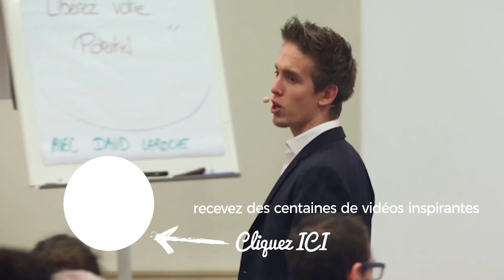L'addiction au plaisir SANS SOUFFRANCE ! - 11 clés scientifiques : Partie 2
Avez-vous tendance à avoir beaucoup d'addictions néfastes ? Si c'est le cas, regardez cette vidéo ! Vous allez découvrir 11 clés scientifiques à ce sujet. Partagez la vidéo à vos amis pour les aider à se créer la vie qui les inspire !

Musique d'intro par Zayde Wolf.

La chaîne Youtube officielle de David Laroche
Des conseils pratiques pour réaliser ses objectifs, gagner en confiance en soi.
Vidéos de motivations et interviews pour vous aider à accélérer vos résultats.